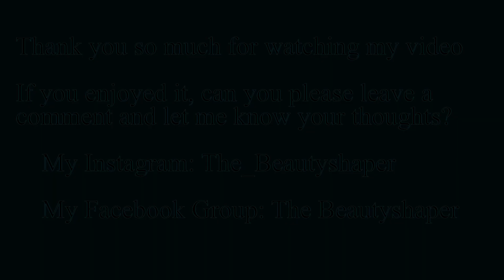The Benefits of HGH and It's Muscle-Building Properties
This video is about Human Growth Hormones, its ability to help the body increase muscle-size, and the ways to produce it naturally in the body with amino acids.

I apologize for the audio issues on this video. I am learning to edit and am getting better as I progress. You might need to turn up the volume a bit. Just the same, please know that the information on this video can be worth watching.￼

And if you care to leave a comment of what you thought about it, I’d appreciate that too.